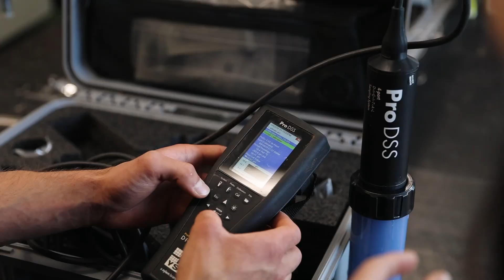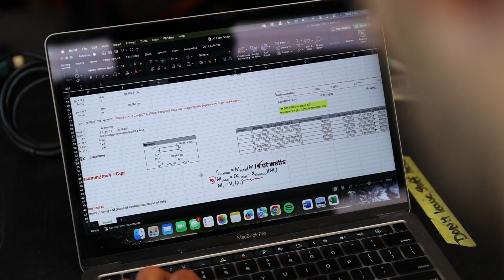A Day in the Life of an Environmental Engineering Student at Dalhousie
Explore Dalhousie University’s Environmental Engineering Program, where students tackle environmental challenges like clean drinking water, waste management, and energy conservation. With a flexible curriculum, students can choose between a four-year non-co-op or a five-year co-op program with paid work terms. From foundational courses in the first year to specialized training in water, soil, and air quality, this program equips students to develop sustainable solutions and build rewarding careers in environmental engineering.